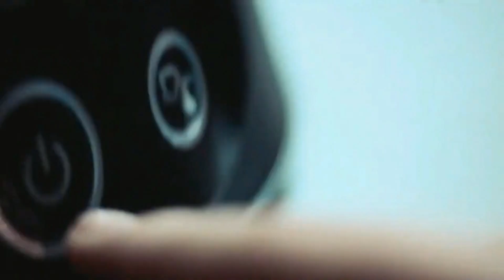MENU MAKANAN LEZAT YANG REKOMENDED DI KANTOR KOPI TONRANGENG PAREPARE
Sengaja uploud jam segini biar kalian puasanya berkah